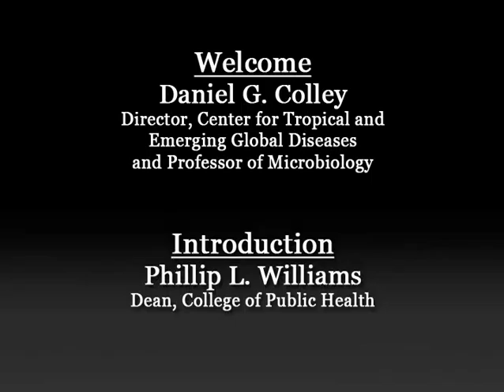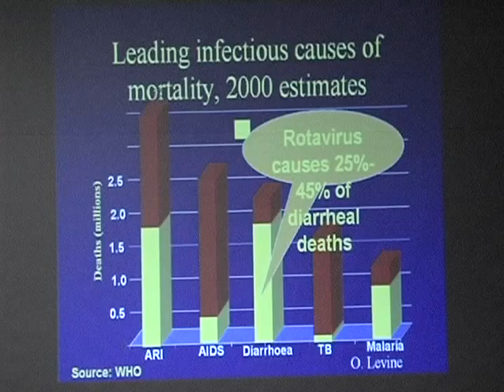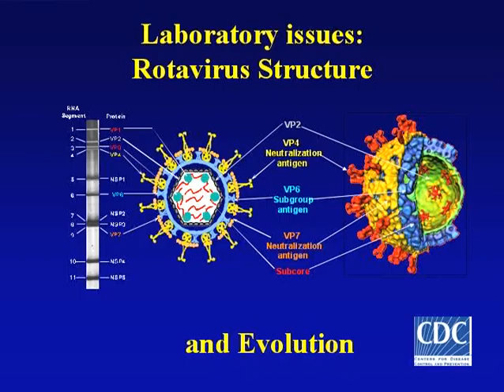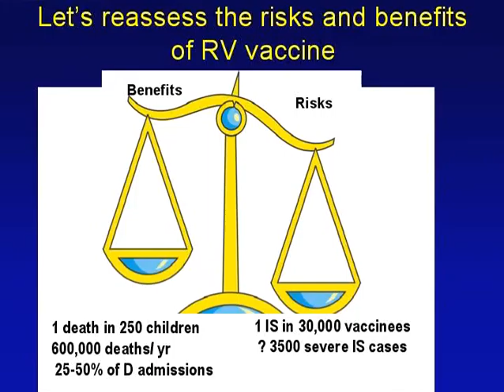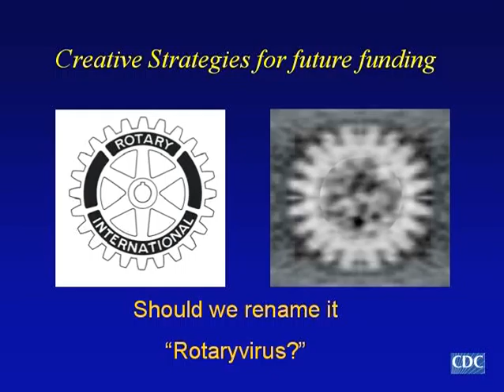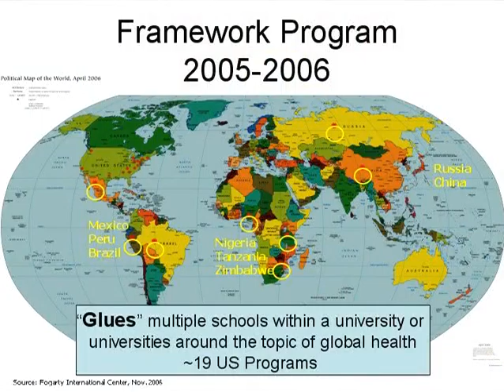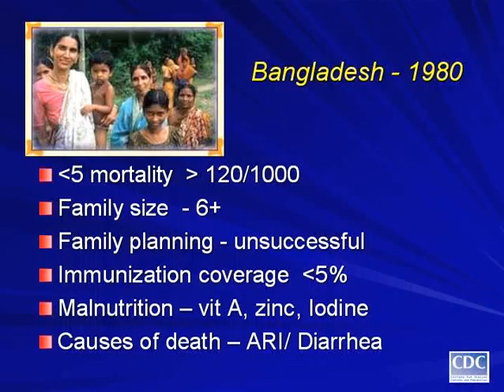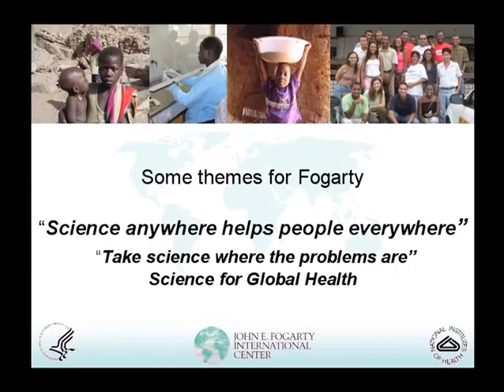2007 Voices from the Vanguard - Roger Glass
Rotavirus infections hospitalize 55,000 U.S. children each year and kill more than 600,000 worldwide. Roger Glass, whose work showed that an effective vaccine could keep this from happening, will discuss "Global Health in the 21st Century: Lessons from Rotavirus" on Monday, March 26 at 6 p.m. in the University of Georgia chapel.